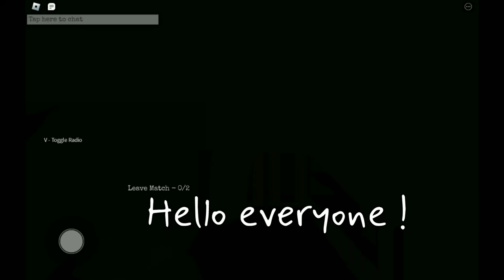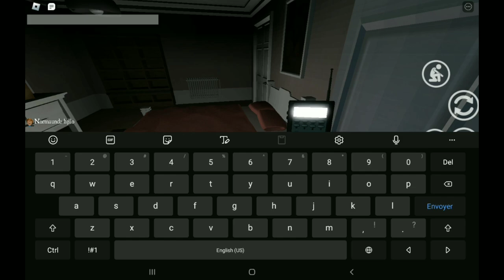How to KILL his FRIEND in BLAIR in ROBLOX !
How to KILL his FRIEND in BLAIR !?

THIS TUTORIAL IS 100% FUNCTIONAL !